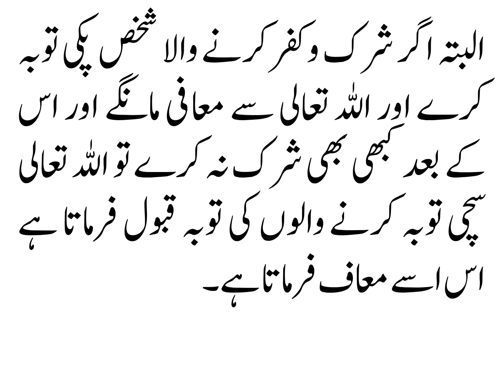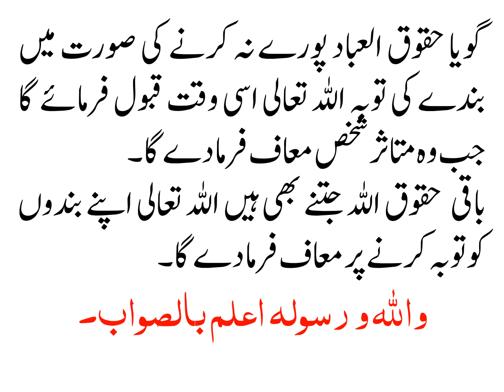WO KIYA MUAMLAAT HAIN JIN PAR ALLAH MUAF NAHI FARMAYE GA?